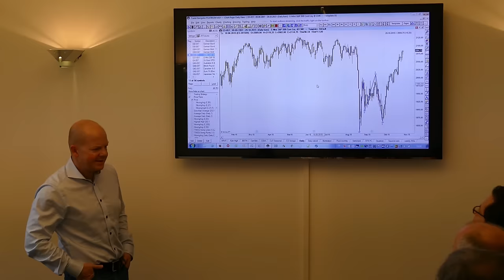Tag der offenen Tür // optionsstrategien.com